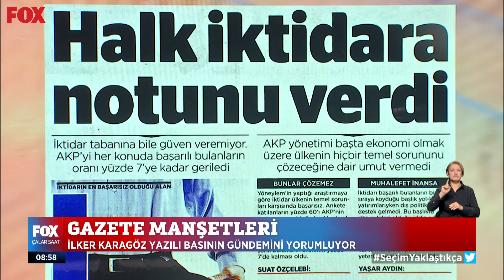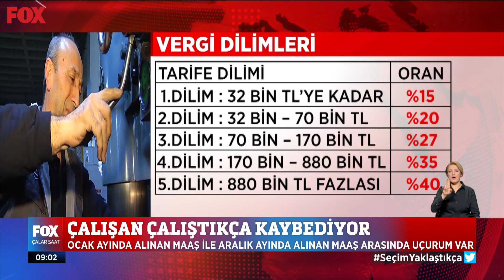Çalışan çalıştıkça kaybediyor... 26 Ekim 2022 İlker Karagöz ile Çalar Saat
Vergi dilimlerinde düzenleme talebi... 26 Ekim 2022 İlker Karagöz ile Çalar Saat bülteni yayında hemen izle!